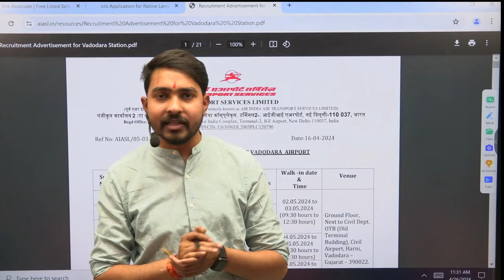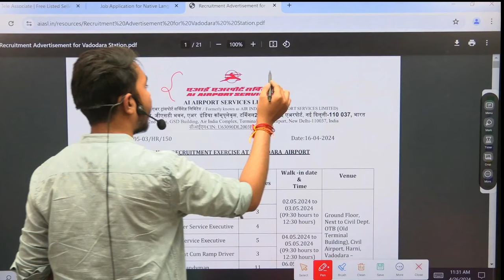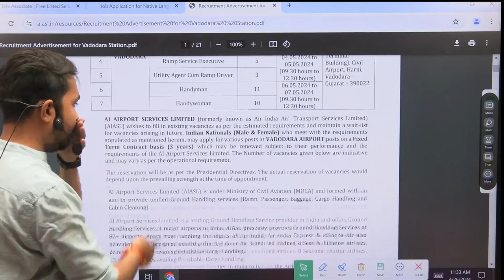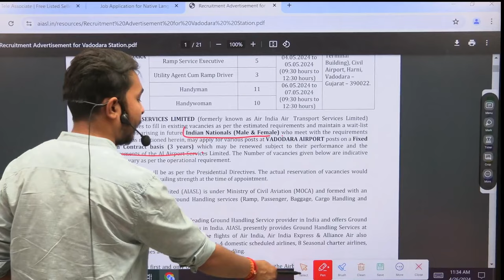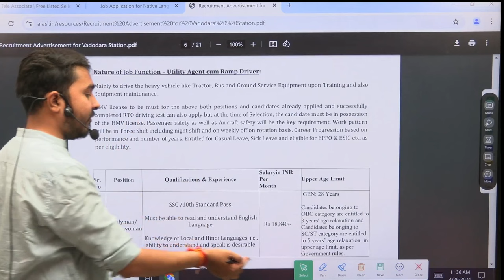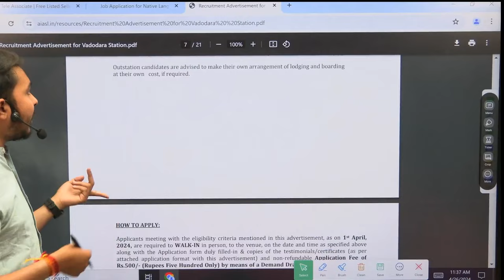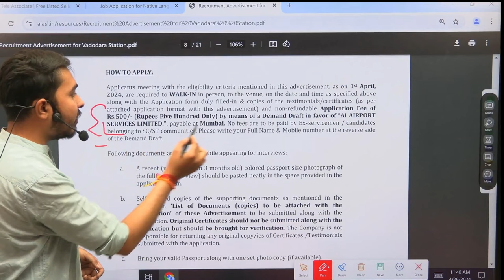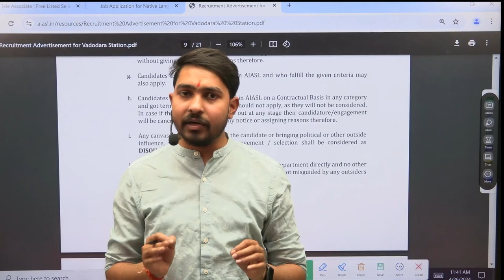10th and 12th Pass | Salary: 30,000 | Airport Service Recruitment 2024 | Direct Selection | Jobs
10th and 12th Pass | Salary: 30,000 | Airport Service Recruitment 2024 | Direct Selection | Jobs